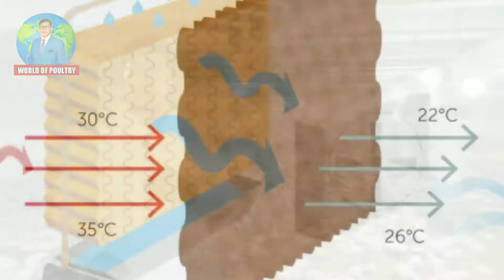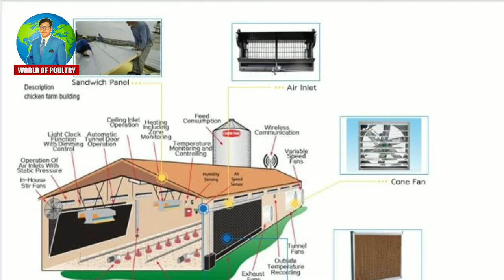Environment control poultry house ventilation|Farm ventilation|ECH Ventilation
ECH ventilation , Tunnel , Transitional , Minimum ventilation.
Content : Poultry Lecture
Name : ECH Ventilation
Category : ECH Ventilation
Narrated : M. Abu-Bakar Naeem
Editor : Abu-Bakar
Label : World of Poultry